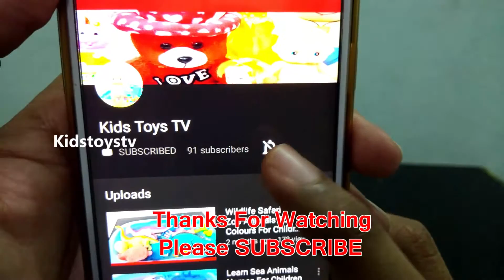Lot Of Wild Zoo Animals Toys Video For Children Kids With Real Safari Video | Kids Toys Tv